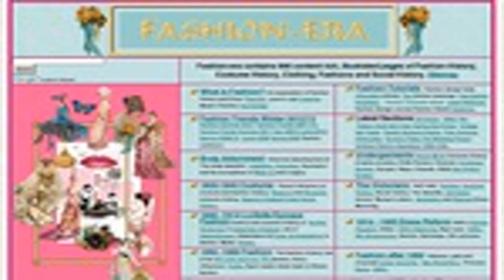Hollywood Color Fashion Feature - 1930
Hollywood Color Fashion Feature - 1930 Follow me for new videos Women's Fashion from 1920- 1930 I made this video and thought it could be helpful if anyone has a project on this subject!!!

 A beautiful rare archive fashion footage in two strip color from 1930 featuring the latest Paris and Chanel ins.

Was grandma a sexy 1920's fashion icon? See beautiful flappers from the 1920s/1930s in this video review of a set of 80+ year old cigarette cards. Title: Bea.

0:00 1) Fletcher henderson and his orchestra- shanghai shuffle- 1924 (armstrong cornet) 2:50 2) Ben selvin orchestra- i wonder where my baby is tonight (char.